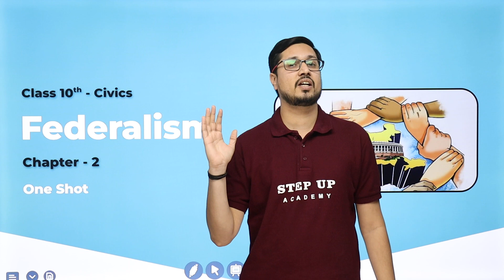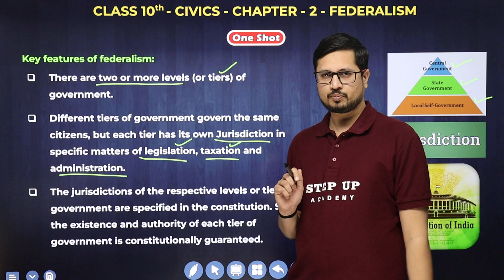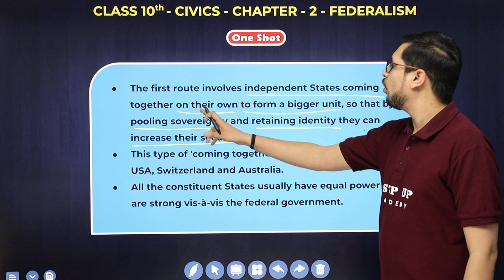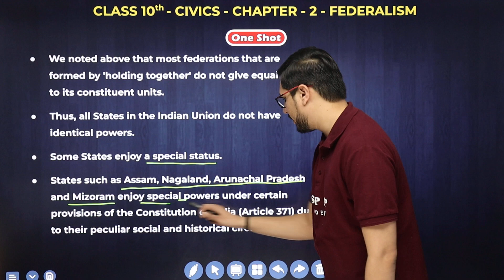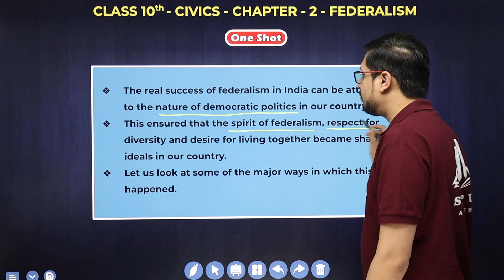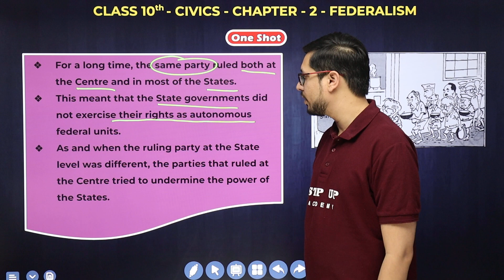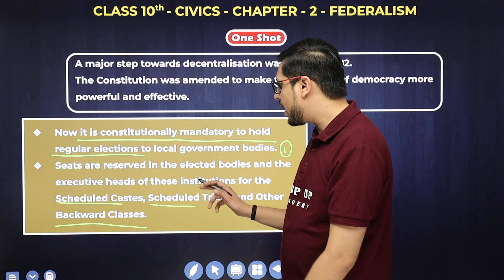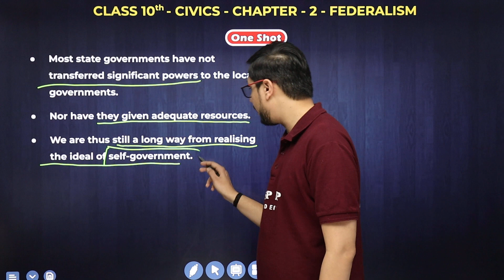Federalism - Chapter 2 | One Shot | Class 10 Civics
Chapter 2: Federalism in Class 10 Civics. Join us as we delve into the intricate system of governance that divides power between central and regional authorities. From understanding the distribution of powers and responsibilities to exploring the significance of federalism in diverse and large countries like India, this video provides a detailed examination. Through clear explanations and real-life examples, we'll unravel the complexities of federalism, equipping you with the knowledge and insights needed to understand its importance in promoting unity, diversity, and democracy. Let's embark on this enlightening journey and uncover the secrets to effective federal governance."

Concept    :- Federalism Chapter 2 One Shot Class 10 Civics
Subject      :- Civics
Class          :- 10th
Elements   :- This video explains about Federalism. (By Rahul Singhai Sir)

📒Notes
📒PDF
📒Sample Paper
📒MCQ
📒Solutions
📒Questions with Answers